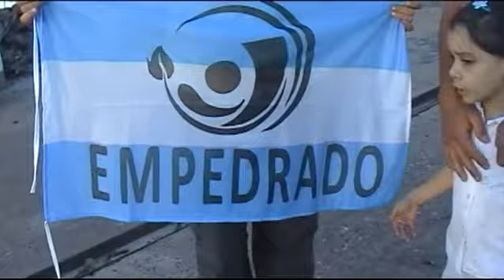¡BAITCAST MUY ACTIVO! 💪 Travesía por el Paraná💪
👉¡Tremenda pesca de doradillos!
▶Carnaval de Corrientes
▶I Expedición Mesopotamia
▶Travesía por el Paraná
▶Baitcast
▶Batalla del Riachuelo
▶Barrancas de Empedrado
▶La Mansión de Invierno